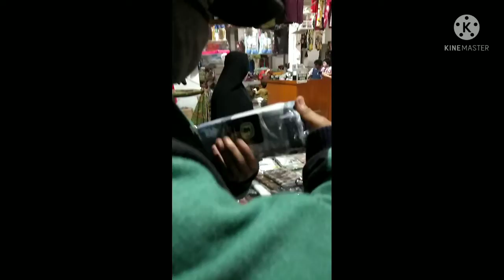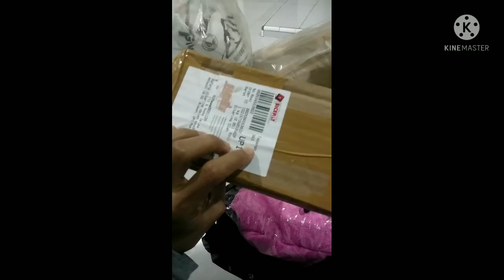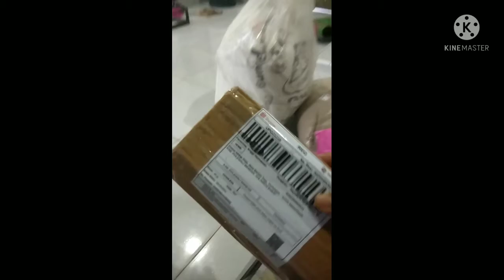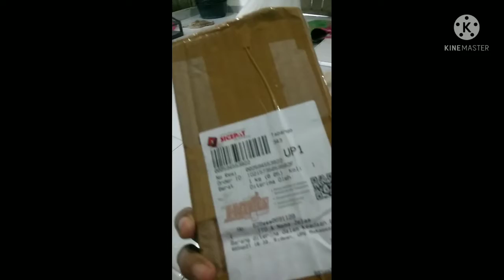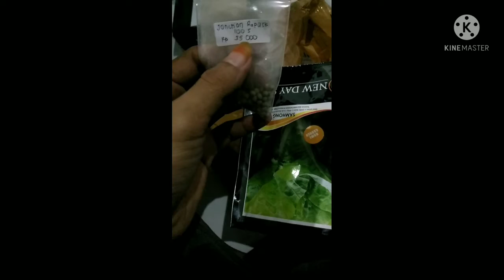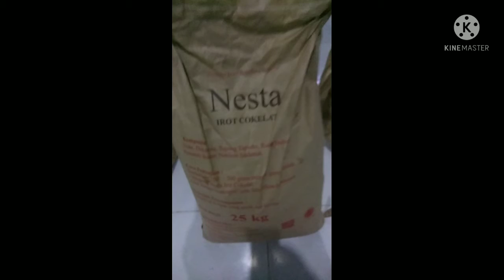shopping guys mborong belanjaan